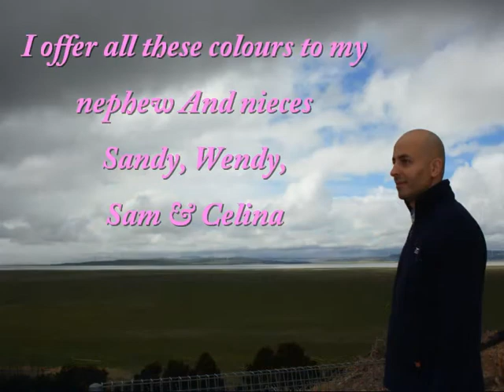tulip canbrra.wmv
Best and most beautiful picturesin a  private gardens which are open to the public during Tulip Time.